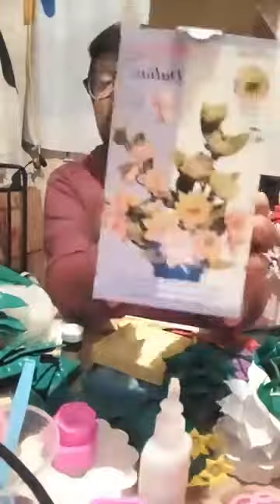Decoracion con FOMI termoformado on Facebook Watch